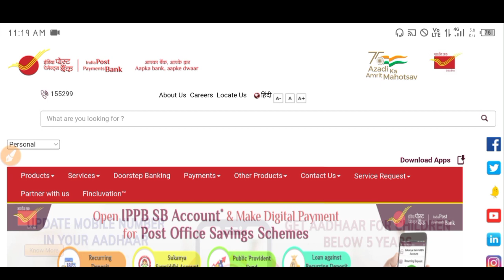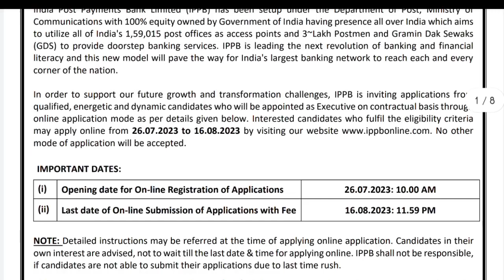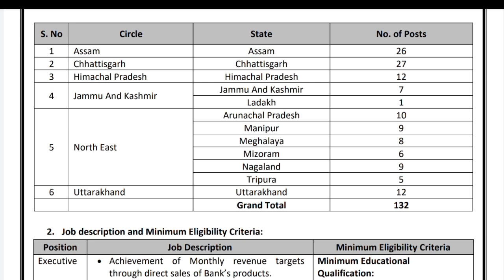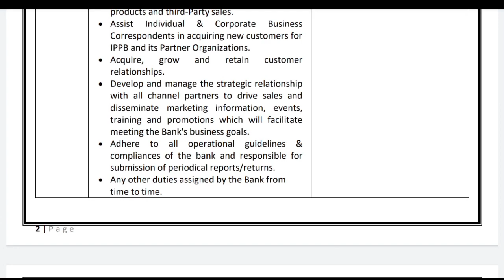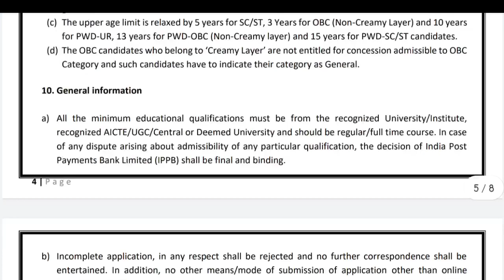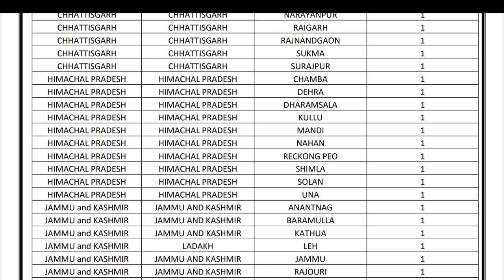हिमाचल डाक विभाग भर्ती 2023|HP Post Office Recruitment 2023|HP Govt Jobs 2023